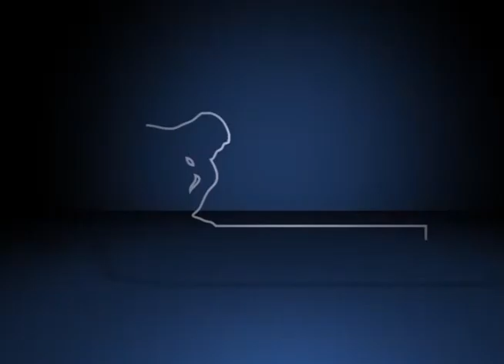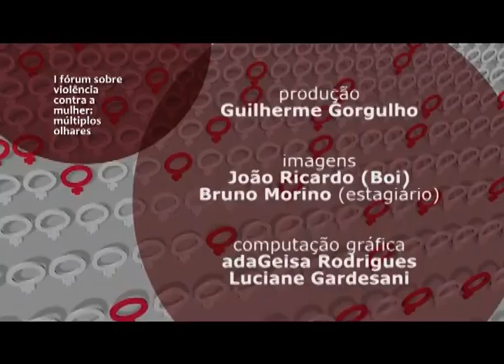I Fórum Sobre Violência contra a Mulher – Violência Obstétrica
Vídeo sobre Violência Obstétrica, comentado por Gustavo Tenório de Cunha, professor da Faculdade de Ciências Médicas da Unicamp, durante o I Fórum Sobre Violência contra a Mulher: Múltiplos Olhares. O evento foi realizado pelo Fórum Pensamento Estratégico (PENSES) da Universidade Estadual de Campinas (Unicamp), no dia 09 de abril de 2014, no Centro de Convenções da Unicamp.